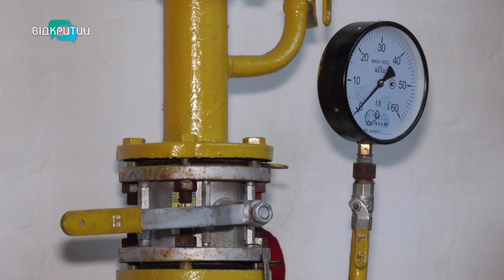Журналісти «Відкритого» перевірили чи є тепло в оселях дніпрян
Чи тепло і в оселях дніпрян? Журналісти Відкритого перевірили. Завітали до ОСББ. Яка температура у квартирах? І чи задоволені мешканці тим, що вже увімкнули опалення? Олександр Мірошнічев знає.